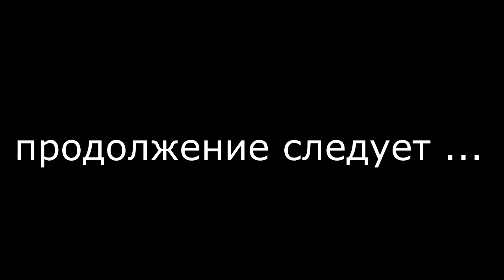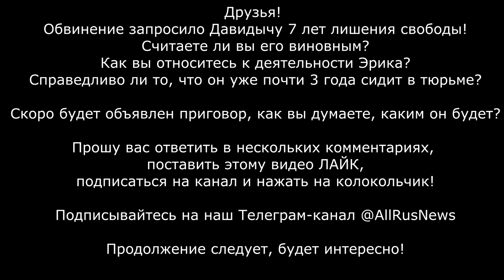Суд Давидыча. Допрос ГЛАВНОГО СВИДЕТЕЛЯ ПО УГОЛОВНОМУ ДЕЛУ! Эрика хотят посадить на СЕМЬ ЛЕТ!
Часть 1